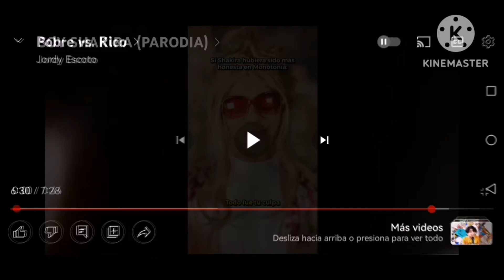soy pobre vs ricakira (parodia)